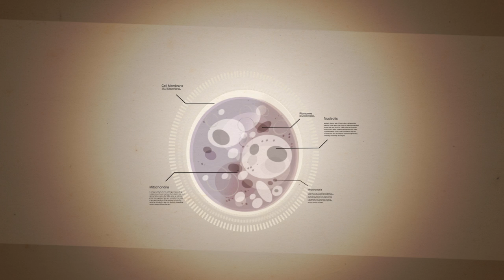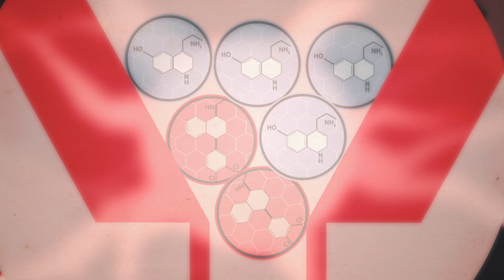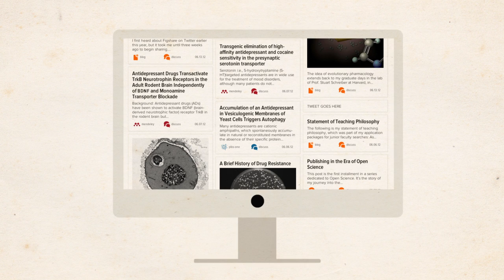Evolutionary Pharmacology Explained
Ethan Perlstein, a researcher and professor at Princeston University discovered a profoundly simple new methodology of research. Working with Stone Canoe, we create this video to give viewers a taste of Evolutionary Pharmacology and to entice them to explore further at PerlsteinLab.com